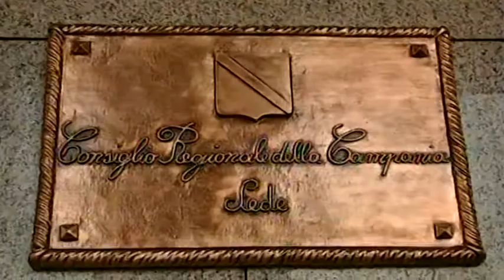Concorso Regione Campania, oltre 16.000 domande nel giro di poche ore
Boom di iscrizioni per il corso-concorso della Regione Campania. In poche ore presentate oltre 16.000 domande, a riprova del grande interesse suscitato dalla pubblicazione di bandi attesi oramai da diversi mesi.